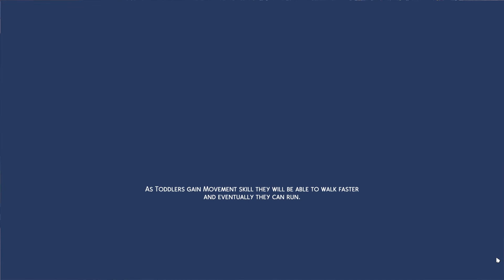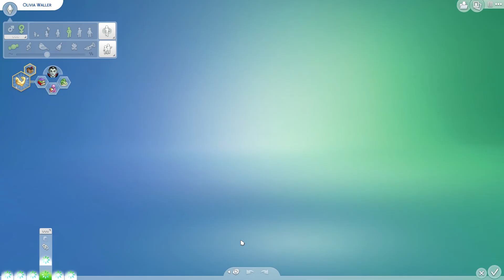MERMAID SPELLCASTER HYBRID?? | The Sims 4 | 100 Baby Challenge - Part 250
Hello everyone! Brittney here.  I’m back with the 100 Baby Challenge – Part 250!

In this part, Roman invites himself in, the sisters spend some quality time together, and I don't understand pirate.

Please leave suggestions for naming our many future children down below!

Lots used:

Starter Home by Kloves1D
Level One and a Bit by TART4CUS
Grey Brick Manor II by Fempirestate87
Nookstone (Renovated) by GabLeSim
Sandtrap Flat (Renovated) by GabLeSim
Fern Park Suburban by ruthless_kk
Contempo by ruthless_kk
Family Traditional v2.0 by ashleylikessims
Brook Bungalow by ryonb95
My Childhood Home by ComStar76 (me!)
Del Sol Dream by 8pucka8
Semitropical Abode by ComStar76 (me!)

Sims used:

Audrey Kennedy, Austin Worthington, Samuel Jones, Damion Augustine, and Adam Tierney can be downloaded from the gallery under ComStar76 (me!)
Federigo Bianchi by FairyMoonDust
The Hot Guy by Kawaiiape (Jared Kahn)
The Hot Guy by Artemka344 (August & Aries Lassiter)
Hot Dudes by trippychic184
Hot And HOT VAMPIRE (Nikolas Masters) by shirag
Hot Vampire (Christian Blount) by Rinasaurus
Hotties by ComStar76 (me!)
Merman Male by ImSalty0121